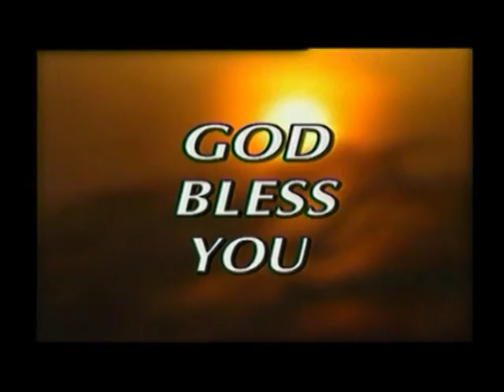Do You Know On What Basis Man Should Lead His Life?|Mrs Leela Chandy|Shubhsandesh TV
Love is the bottom line. Nothing counts without it. In short, you can’t go anywhere spiritually or in your relationships until you get your love walk straight!

Watch this video of Mrs Leela Chandy and be blessed!!!